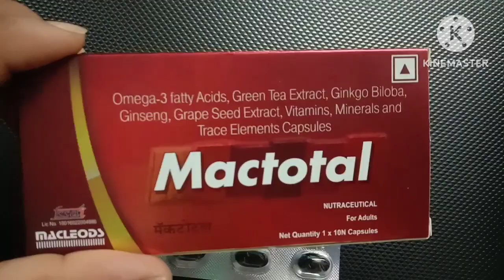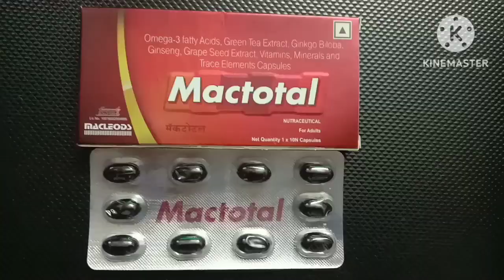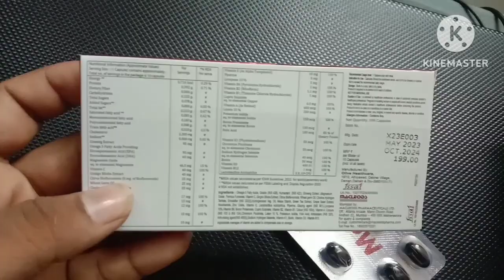Mactotal capsule uses in hindi शरीर से कमजोरी, थकान, विटामिन एंड मिनरल्स की कमी पूरा करें।